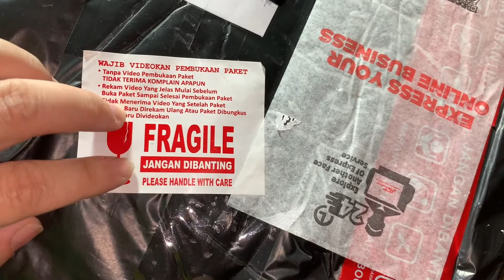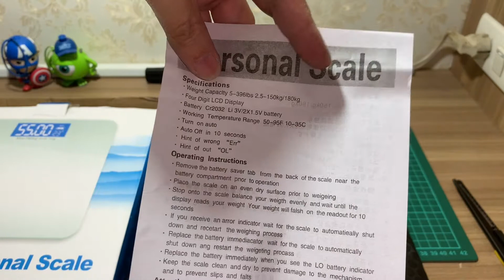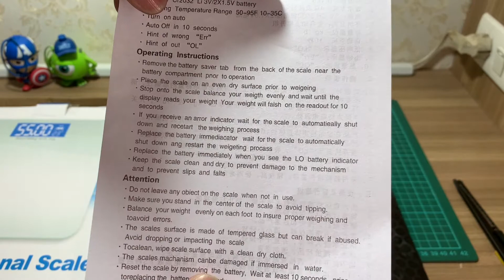Timbangan Digital iScale SE | Buka Box